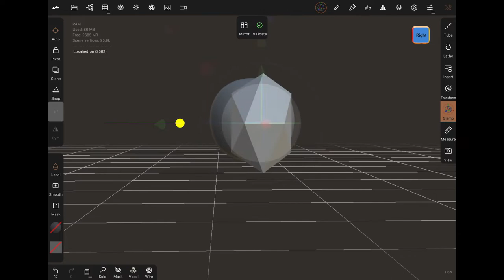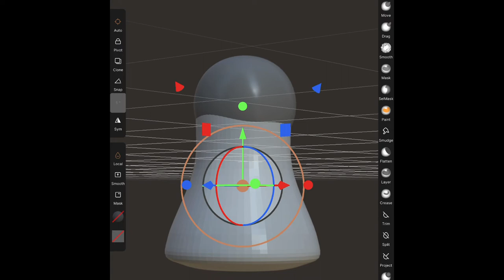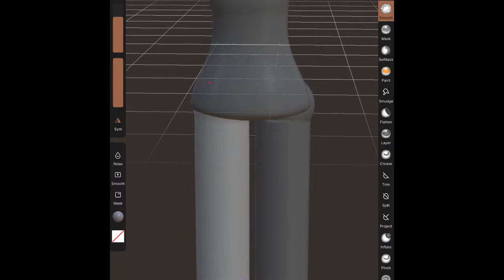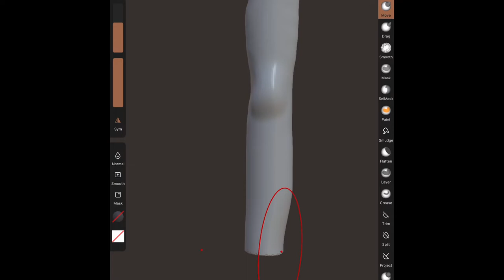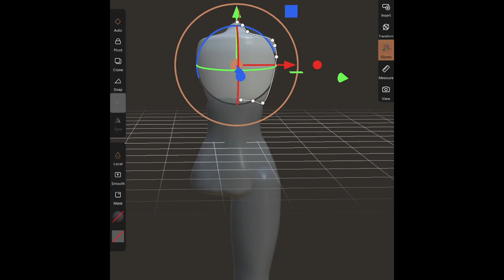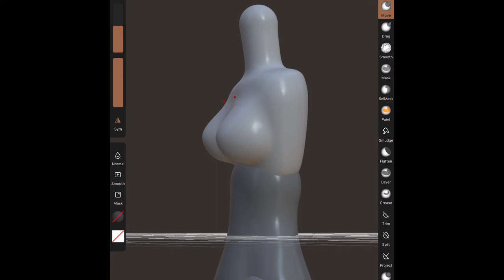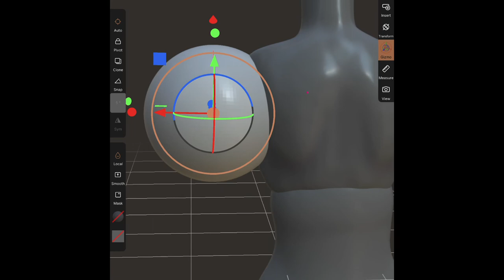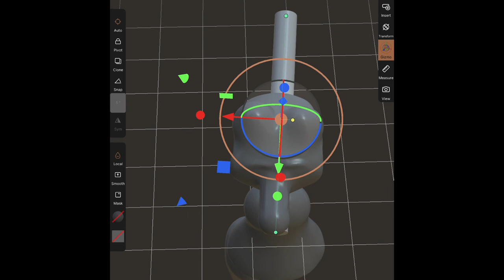SCULPTING A BJD ON AN IPAD?! 3D sculpting a BJD part 1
Making this series in real time so I can help with any questions that occur during the process. Let’s learn to sculpt bjds together!